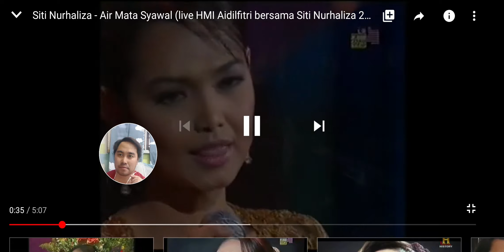REACTION TO SITI NURHALIZA - AIRMATA SYAWAL (HMI AIDILFITRI 2003)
I am one of Siti Nurhaliza's fan, I am in love with her voice. This is MY SECOND TIME MAKING VIDEO REACTION, so I have a lot more to learn. Apologies that my face is small up there on the left because I recorded this using my Samsung Note 10 Plus.